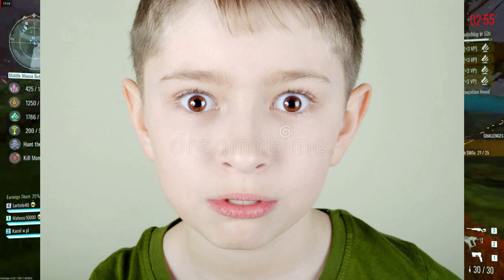Storytime video: I was a home tutor (Bangla).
Staying home will not only help you stay safe, it will help your family as well. Try to help anyone that’s in need of anything during this tough time as well. On that note, here is something for you to enjoy while you stay at home.Collected from Shiekh saadi.

Hello guys,welcome to another storytime video.Ei video ta ami amr jibon er first tutionir oviggota niye korechi.Asha kori valo lagbe.Thank you :)

►Main theme of the story :Tutioni jininta amr bacchakal thekei valo lage.To amr game er addiction komanor jonnoi amr ma ekdin ek ta chele ke niye ashe poranor jonno.OI cheler sathe kahini ache ja video dekhle bujhba :3 .Whatever just oi chele ke shashon korini dekhe amr tutioni end hoy.

About Crazy Shah is a Bangladeshi YouTuber, where you will find different types of Vlogs, Music and comedy videos :)